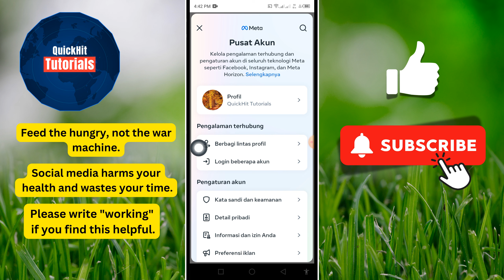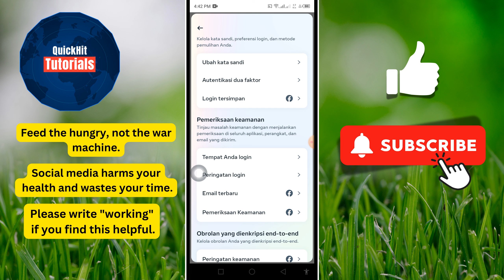Cara Keluar dari Facebook dari Semua Perangkat (Ios & Android)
Dalam video ini, saya akan menunjukkan kepada Anda Cara Keluar dari Facebook dari Semua Perangkat (Ios & Android).

Jika Anda ingin Keluar dari Semua Perangkat atau Memeriksa Perangkat yang Masuk ke Facebook, teruslah menonton video hingga akhir. Prosesnya sangat sederhana dan mudah.